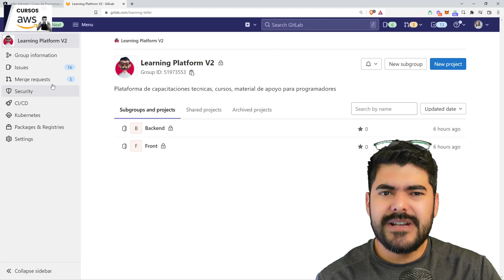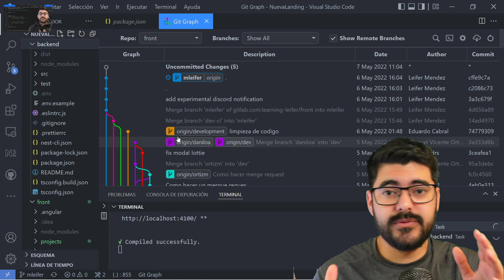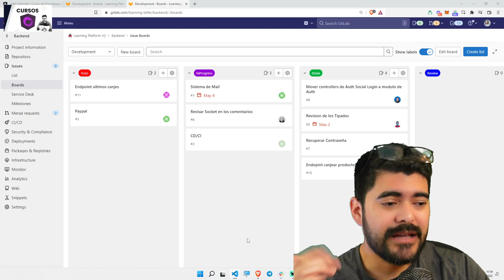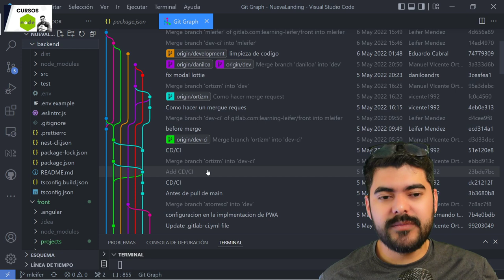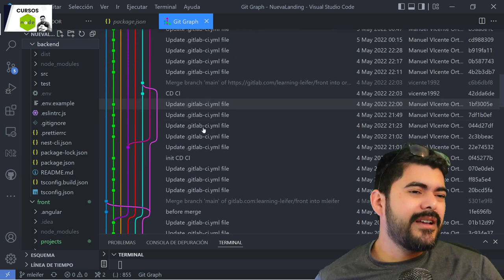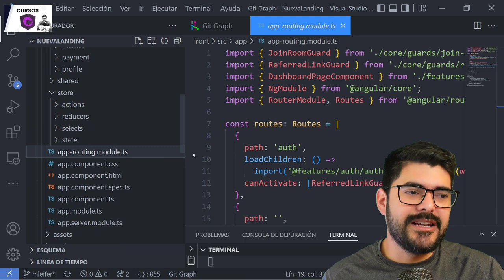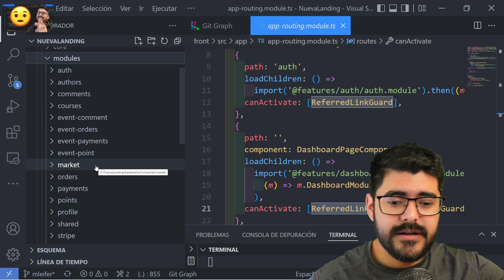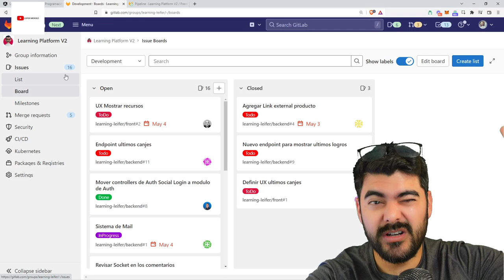¿COMO TRABAJAN en sus empresas?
👉 En el video de hoy estaremos conversando acerca de lo que he estado haciendo estas ultimas semanas, te compartiré un poco de la experiencia de un bootcamp real que he creado para beneficio de la comunidad y que es lo que hacemos.

Dentro de los puntos que estaremos tocando están:

👉 No todo es código
👉 Paso 1 BootCamp Real
👉 Tablero de tareas
👉 Tiempos
👉 Product Owner / Lider Técnico
👉 Pipe Line
👉 Como trabajamos
👉 Fase DOS
👉 Resumen técnico
👉 Dinámica

Es importante que sepas que en este bootcamp no solo aprenderás código también contarás con la participación de especialistas en Soft Skills que te ayudarán a desarrollar el potencial necesario para ser un gran profesional o para aplicar a tu empleo deseado.

Aquí vas a encontrar tutoriales de programación específicamente de angular, tutoriales de node, juntos llevaremos a la práctica ejercicios reales de programación, así que venga y le cuento.

0:00 Intro
0:30 No todo es código
1:10 Paso 1 BootCamp Real
1:59 Tablero de tareas
2:38 Tiempos
3:59 Product Owner / Lider Técnico
4:59 Pipe Line
6:51 Como trabajamos
8:00 Fase DOS
8:40 Resumen técnico
10:50 Dinamica

Si el contenido de está video te parece relevante recuerda suscribirte al canal, activar la campanita para que youtube te avise cada vez que subo un nuevo video y dejar una manito arriba.